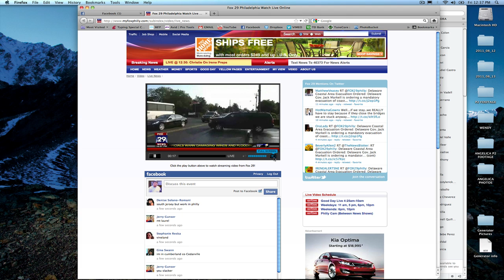Governor Chris Christie - Hurricane Irene - New Jersey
Hurricane update